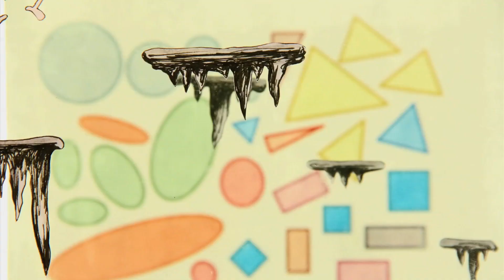Dream Animation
Final project from Puppetry and Animation, fall 2012